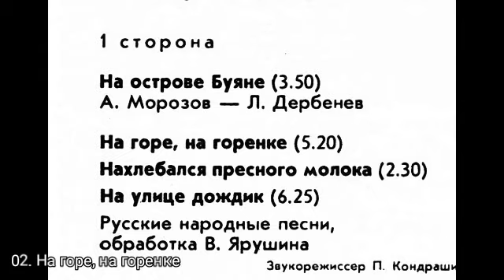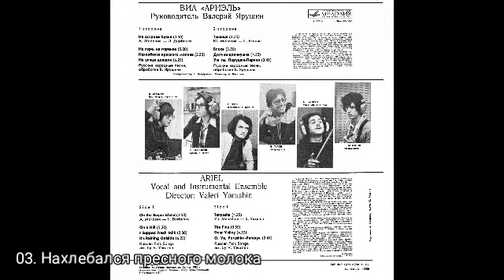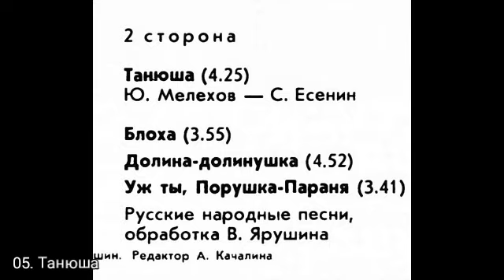Ариэль (На острове Буяне). 1980 г. выпуска: 1980 МЕЛОДИЯ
Ариэль - (На острове Буяне)
Год выпуска: 1980
МЕЛОДИЯ

01.На острове буяне (А. Морозов - Л. Дербенёв)
02.На горе , на горенке (Русская народная песня , обработка В. Ярушина)
03.Нахлебался пресного молока (Русская народная песня , обработка В. Ярушина)
04.На улице дождик (Русская народная песня , обработка В. Ярушина)
05.Танюша (Ю. Мелехов - С. Есенин)
06.Блоха (Русская народная песня , обработка В. Ярушина)
07.Долина - долинушка (Русская народная песня , обработка В. Ярушина)
08.Уж ты , Порушка - Параня (Русская народная песня , обработка В. Ярушина)